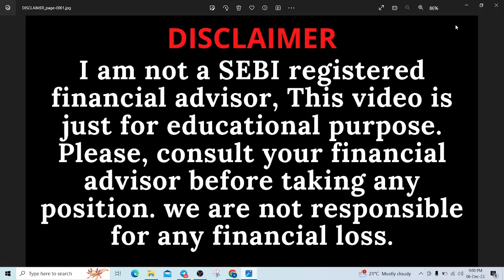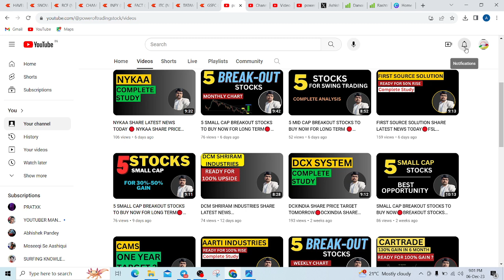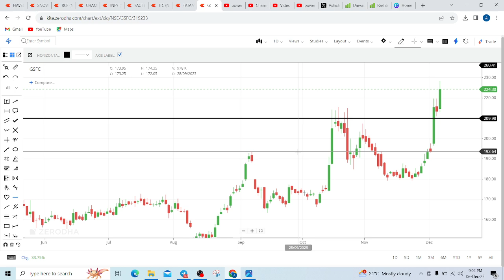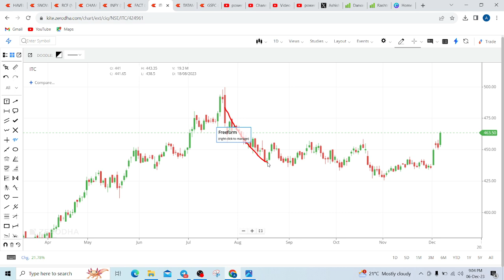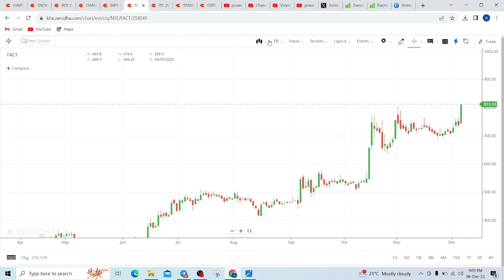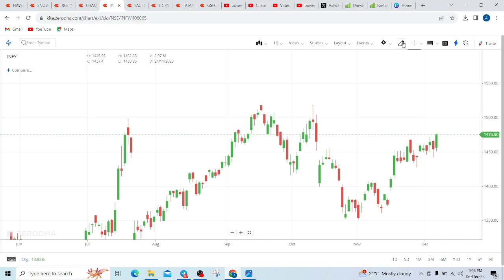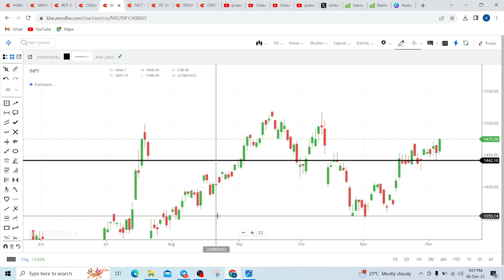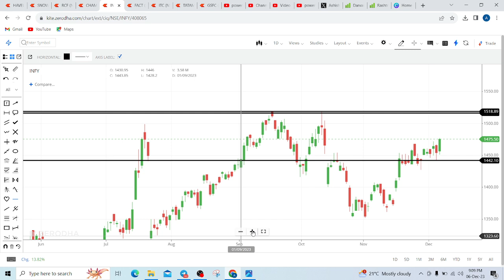5 LARGE CAP BREAKOUT STOCKS TO BUY NOW FOR LONG TERM🔴 BREAKOUT STOCKS TO BUY FOR SWING TRADING🔴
5 LARGE CAP BREAKOUT STOCKS TO BUY NOW FOR LONG TERM,  BREAKOUT STOCKS TO BUY FOR SWING TRADING,